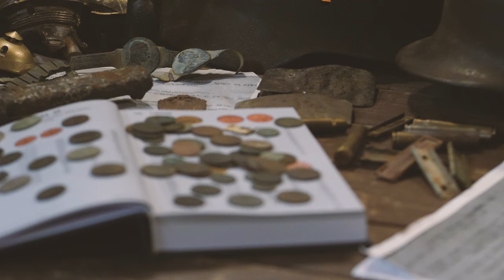#120 Exploracja 👹MANTICORE👹 19.11.2023 Horodło [4K]